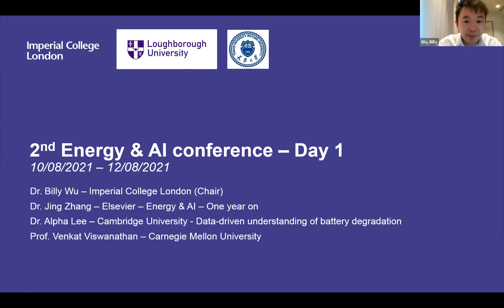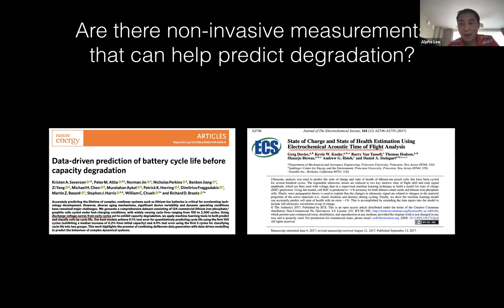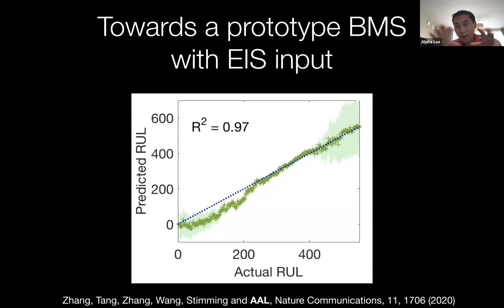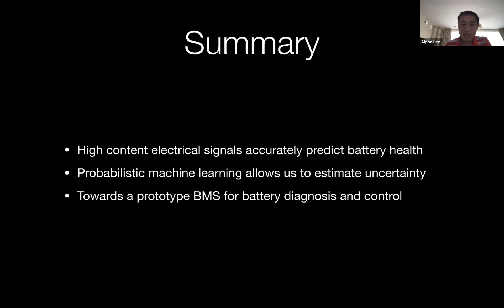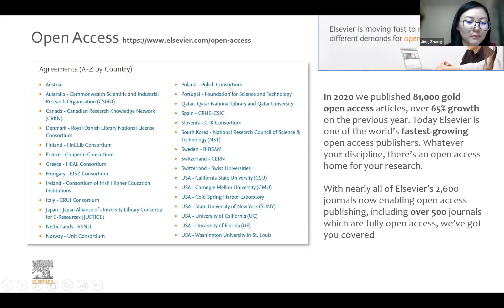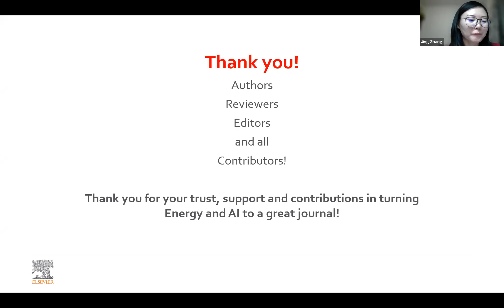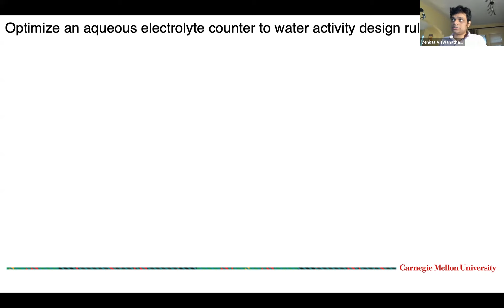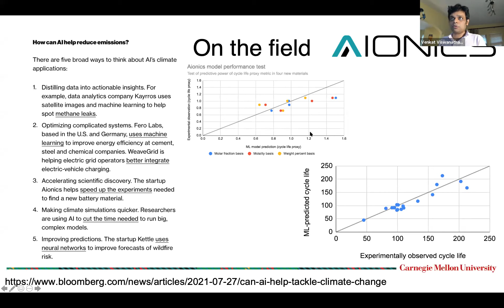2nd International Conference on Energy & AI - Day 1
Day 1 of the 2nd International Conference on Energy & AI.

Speakers include
Dr. Jing Zhang - Elsevier
Energy & AI - One year one
Dr. Jing Zhang is Executive Publisher with Elsevier, managing a list of 10 flagship journals in the field of Energy, including Energy and AI, Energy, Applied Energy, Energy Conversion and Management, etc. Her main Responsibilities include delivering the strategy and objectives for the maintenance, development and growth of the portfolio, working closely with academic community, communicating and networking with Editors, authors, reviewers and researchers. Prior to her current role in Elsevier, she was Publishing Team Lead with Frontiers, an Open Access Publisher responsible for the OA content development via Research Topic acquisition. Before that, she was a Senior Publisher with Elsevier managing a list of Engineering journals.

Dr. Alpha Lee - The University of Cambridge
Data-driven understanding of battery degradation
Dr Alpha Lee is a Group Leader and Royal Society University Research Fellow in the Department of Physics, University of Cambridge. His research focuses on data-driven materials discovery, specifically developing machine learning technologies to design and control energy materials. Before joining Cambridge, Dr Lee was a Fulbright Scholar and George F. Carrier Fellow at Harvard University, and obtained his DPhil from the University of Oxford. He has been named by Forbes as 30 under 30 in Science and Healthcare in Europe.

Prof. Venkat Viswanathan - Carnegie Mellon University
Robotic Experimentation and Machine Learning for Next-Generation Batteries
Venkat Viswanathan is an Associate Professor of Mechanical Engineering at Carnegie Mellon University. He leads an interdisciplinary group comprising of ~30 researchers working on technologies that can accelerate the transition to sustainable transportation and aviation. He is a recipient of numerous awards including the MIT Technology Review Innovators Under 35, Office of Naval Resarch (ONR) Young Investigator Award, Alfred P. Sloan Research Fellowship in Chemistry and National Science Foundation CAREER award.